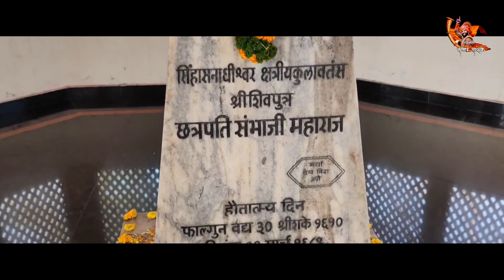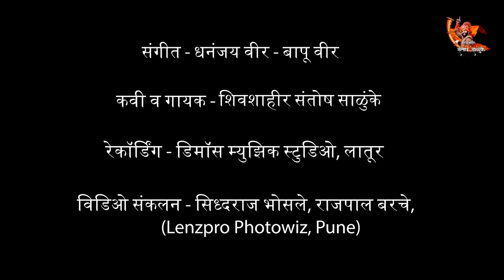||औरंगाबाद नाही फक्त संभाजीनगर || Aurngabaad Nahi Fakt Sambhaji Nagar||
A Song by Shivshahir Santosh Salunke
on The Renameing Of Aurangabad as Sambhaji Nagar and Osmanabad as Dharashiv
this song is written and sung by Shivshahir Santosh Salunke

Recorded:- Dmos Music Studio, Latur
Video Edit:- Sidhharaj Bhosale & Rajpal Barche
Poster desig:- Hanumant pitle